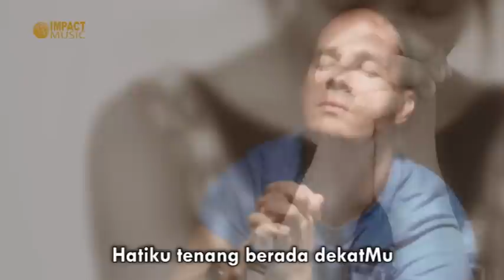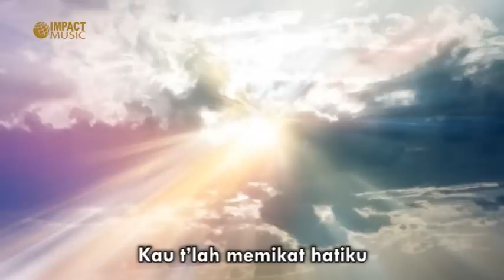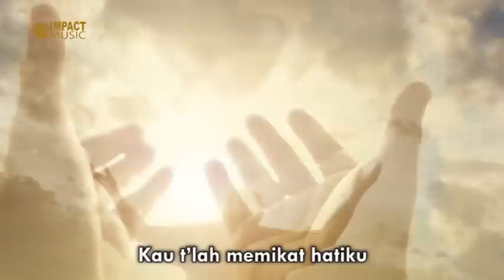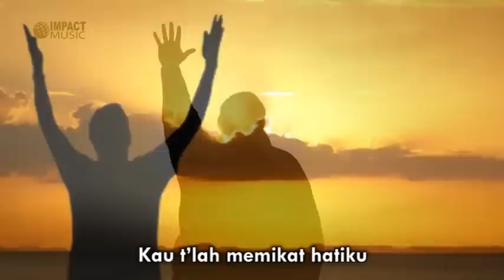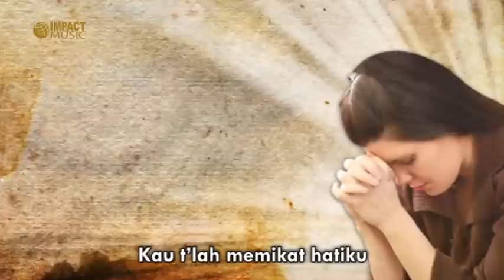PertolonganMu (Official Karaoke) - Lagu Rohani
PertolonganMu

Lirik:
Hatiku tenang berada dekatMu
Kaulah jawaban hidupku
Kau yang p’lihara hidupku

Reff :
PertolonganMu Begitu Ajaib
Kau t’lah memikat hatiku
Disaat aku tak sanggup lagi
Disitu tanganMu bekerja

PertolonganMu begitu ajaib
Kini mataku tertuju padaMu
Kurasakan kasihMu Tuhan

Dengarkan Siaran Radio Internet Gratis Streaming 24 Jam
Lagu Rohani & Khotbah melalui Ipad, Tablet, PC, hanya di :